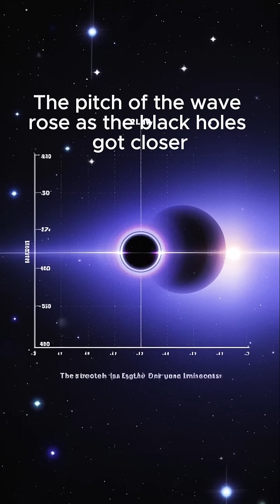Black Holes Can SING? Hear the Universe's Gravity Waves!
🎧 Did you know black holes can "sing"? Not with sound like we hear on Earth — but with the power of gravity itself!

When two black holes spiral toward each other and collide, they create gravitational waves — ripples in the very fabric of spacetime. These waves, predicted by Albert Einstein's theory of general relativity, carry information across the cosmos at the speed of light.

In 2015, the LIGO observatory made history by detecting gravitational waves for the first time — from a black hole merger over 1.3 billion light-years away.

This detection confirmed one of the last major predictions of Einstein’s theory and opened the door to a new field: gravitational wave astronomy.

And yes — scientists have turned that signal into actual sound waves we can hear. It’s brief, but powerful — a chirp that marked the moment two massive black holes became one.

🌀 This is the sound of the universe in motion. The voice of gravity. The song of spacetime.

🚀 In this short video, explore the incredible science behind:
– What happens when black holes merge
– How gravitational waves are detected
– What the “sound” of a black hole really means
– Why this discovery changed modern astrophysics forever

📡 Whether you're into space exploration, cosmology, astrophysics, or just love mind-blowing space facts, this channel brings the universe to your screen — one curiosity at a time.